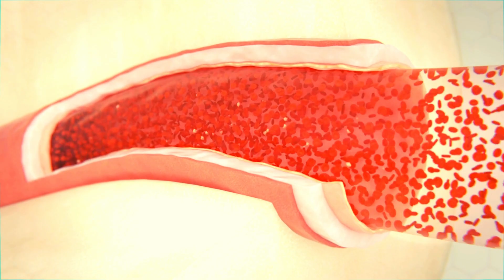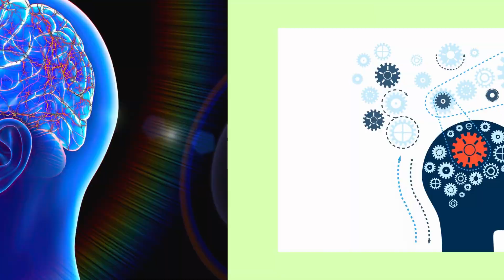I haven't been sick over 40 years, my pressure is normal and my vision is clear and my mind is sharp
Discover the extraordinary health benefits of ginger in this captivating video! Explore the top five remarkable ways ginger can transform your well-being. From supporting respiratory health, boosting immunity, improving brain function and supporting heart health, to alleviating digestive issues, prepare to be amazed by the incredible healing properties of this ancient spice root.